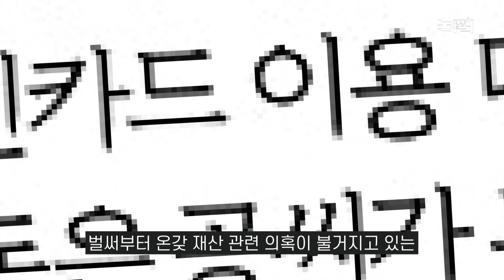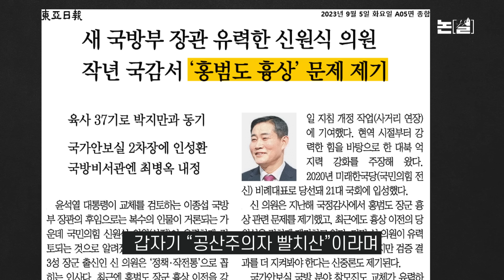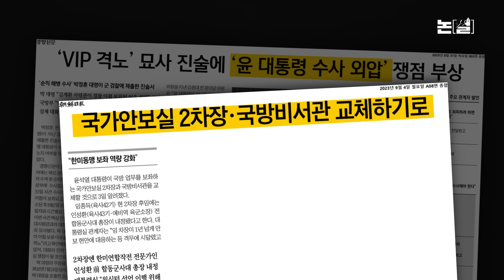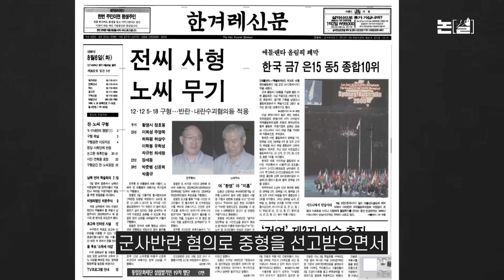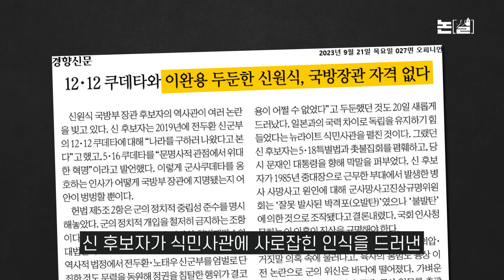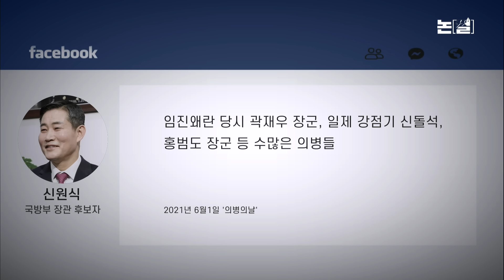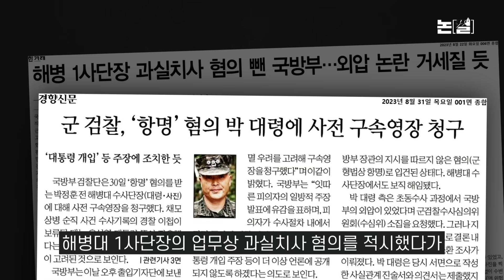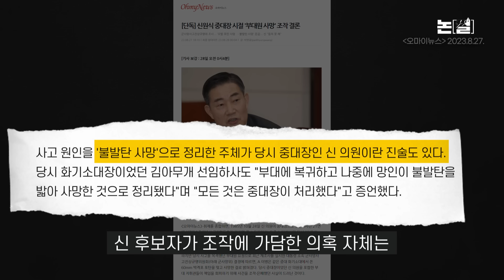“문재인 모가지” 5회 연속 사과 거부 신원식, ‘지명 철회’가 답인 이유 [논썰｜EP.144]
윤석열 대통령의 개각 인사가 또 말썽입니다. 국회에서 막말을 쏟아낸 문화체육관광부 장관 후보자나 온갖 재산 관련 의혹에 휩싸인 여성가족부 장관 후보자도 큰 문제입니다. 압권은 신원식 국방부 장관 후보자입니다. 군 요직을 거친 장성 출신이면서, 쿠데타를 공공연히 옹호하고 현직 대통령의 신변을 위협하는 폭언을 일삼았습니다. 또 이완용을 비호하면서 독립영웅인 홍범도 장군의 명예는 앞장서서 훼손하고 있습니다. 그것도 한때는 “자유에 헌신한 의병”으로 칭송하다가 정권이 바뀌자 갑자기 “공산주의자 빨치산”이라며 안면을 바꿨습니다. 말과 행동을 신뢰할 수 없습니다.

 정치적 입장을 떠나 모든 국민의 생명과 안전을 지키는 게 군의 본분입니다. 국방부 장관은 이를 이끌 막중한 책무가 있습니다. 신 후보자는 이에 가장 적합하지 않은 인물이라 할 것입니다. 여권에서도 “이렇게 편향적이고 정파성이 강하면 군의 수장으로 적절치 않다”(이언주 전 국민의힘 의원)는 지적이 나옵니다.

 윤 대통령은 자신이 해병대 수사 외압 몸통이라는 의혹이 커지는 상황에서 돌연 국방부 장관 교체에 나섰습니다. 꼬리 자르기, 흔적 지우기 가능성이 제기됩니다. 신 후보자는 “군인이 아닌 저질 삼류 정치인” 운운하며 박정훈 전 해병대 수사단장을 비판하고 윤 대통령을 적극 엄호하고 있습니다. 신 후보자 자신도 1985년 8사단 중대장 시절 훈련 도중 사망한 중대원의 사인을 조작한 것 아니냐는 의혹을 받고 있습니다. 수사 외압 의혹을 밝혀내기는커녕 또 한번의 은폐·조작이 벌어지는 게 아니냐는 우려가 큽니다.

 이런 인물이 국방부 장관이 된다면 군에 대한 국민 신뢰는 추락할 것입니다. 윤 대통령은 이제라도 지명을 철회해야 합니다.

연출·편집 조소영
분장 스타일에이전시